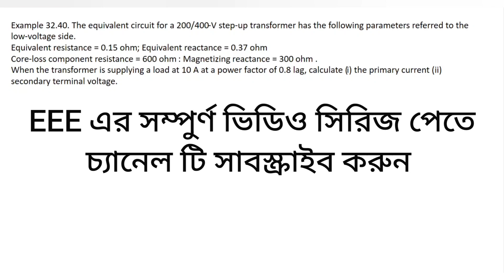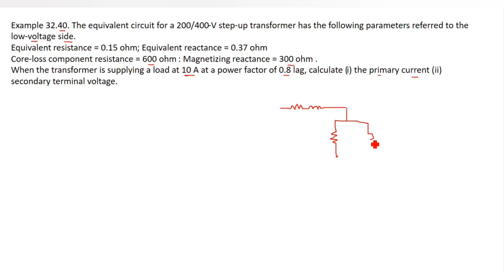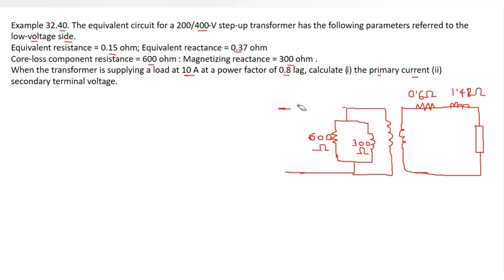56. Transformer Math Problems Bangla || Class 38 || Theraja 32.40 || Transformer Bangla Tutorial